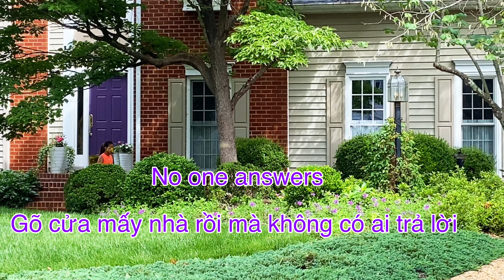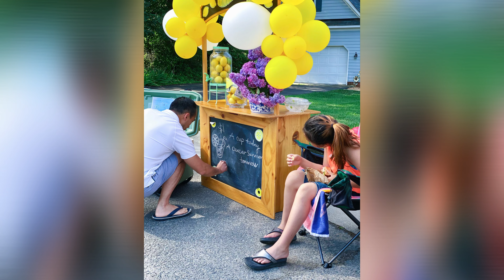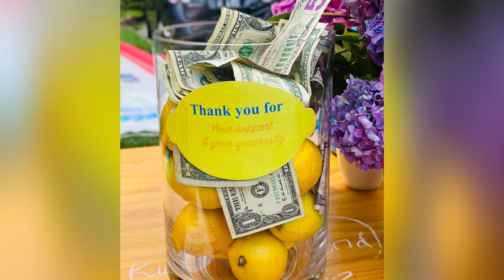HOW TO HOST A LEMONADE STAND FUNDRAISER